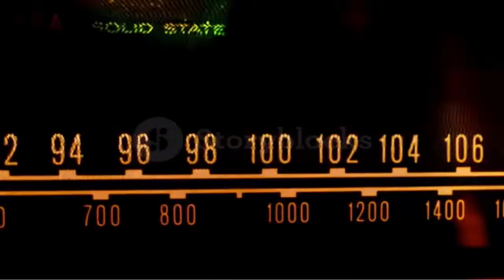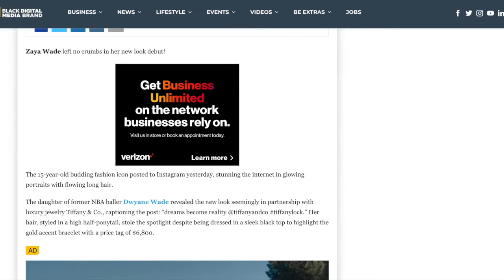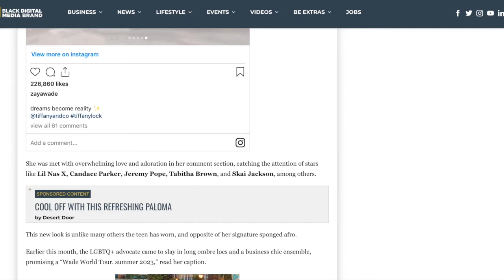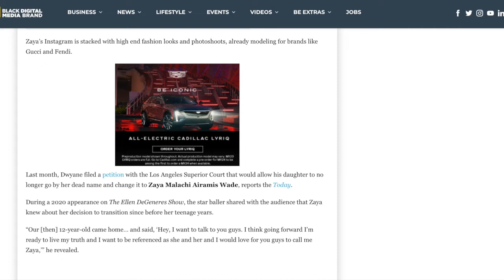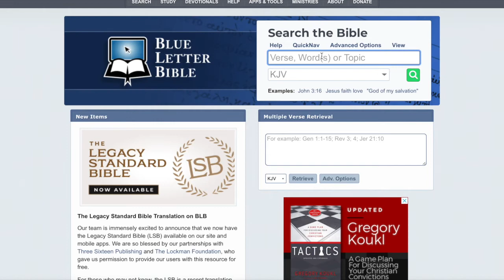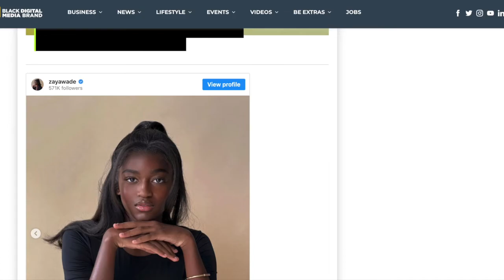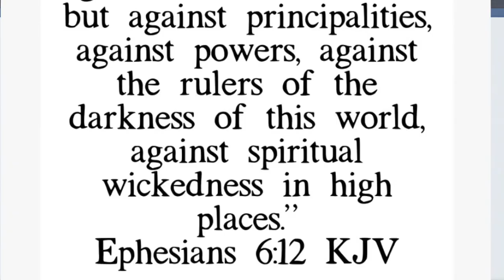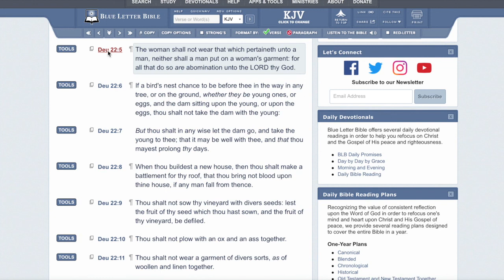This is what they are doing to boys. The Zion Wade Story. Leviticus 19:11 Neither lie 1 to another